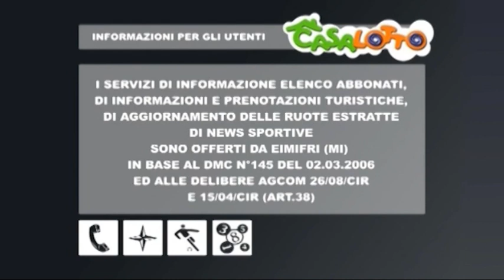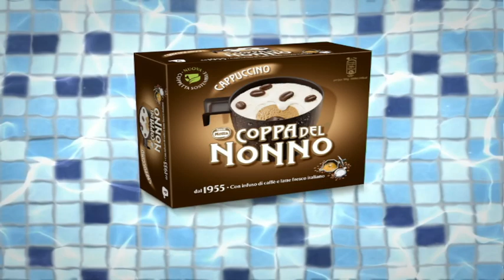SERA 24 GIUGNO 2022